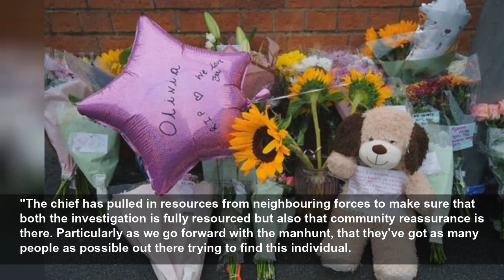Children's touching tribute to 'little angel' girl shot dead in Liverpool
CHILDREN consoled each by holding hands and laying flowers in tribute to tragic Olivia Pratt-Korbel.
Daily Express
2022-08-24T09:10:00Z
Ukraine: Buildings destroyed and on fire in Kharkiv
Nationalising water companies 'is not the solution' says Lesh
Ukraine: Russia is 'playing with death' says Yurash
Kate Middleton's photography project praised by experts
San Diego Bay: GoPro captures dolphin's POV as they hunt
Sadiq Khan grilled on rise in crime and link to 'summer holidays'
BBC Weather forecasts mixed conditions with threat of thunder
Russian military vehicles seen inside the Zaporizhzhia plant
Private landlord says he'll have to make his tenant 'homeless'
Finnish PM Sanna Marin seen dancing to music at party
Harry and Meghan will 'never' get public love back says expert
Princess Diana 25th anniversary: Royal Family 'won't do anything'
UK has 'responsibility' to protect Prince Harry says expert
William and Harry 'should be able to sort out' feud says expert
Russia: Students protest outside US and UK embassies
Labour MP grilled on ‘losing 100,000 members'
He said: "They're a quiet family and Olivia was lovely - very pleasant, very polite, very kind. She would play out in the street with the other kids. It's heartbreaking, devastating. There are families around here that won't feel safe now."
Another resident said they had heard the gunshots on Monday but thought they were fireworks.
They said: "We heard the shots just after the match finished around 10pm, but thought they were fireworks. We heard four bangs.
"The last few months have been bad around here. I can't even let the kids go to the shop. Everyone came out after the shots - police came from every direction. I can't believe the victim is a nine-year-old girl - I feel sick."
Floral tributes were left next to the cordon on the residential street, many of which contained condolences to Olivia's family. The first tributes were placed just after 3pm and by the evening, the corner of the street had become the focus for people leaving flowers and messages.
One tribute read: "Words cannot describe how this tragedy has turned this city upside down. Our thoughts and prayers are with Olivia's family at this sad time. Rest in Peace little one."
Another said: "A precious little angel taken too soon. God bless. Sleep tight Olivia." Another tribute said: "R.I.P Olivia feels like only yesterday you were in my garden laughing".
One, signed from Aunty Kim and Uncle Tony, read: "Olivia, R.I.P baby girl, can't believe what has happened. It is like a nightmare, we shall miss you so much our sassy queen".
Many of the flowers were placed by children Olivia's age or younger. Two children held hands as they added a bouquet to the growing number of tributes. People cried and many children consoled each other as they stood and looked at the messages.
Speaking from the scene, Merseyside Police & Crime Commissioner Emily Spurrell made a plea for anyone with information about the fatal shooting to come forward.
She said: "I think we all woke up this morning and were absolutely heartbroken to hear the news.
"Anything like this is always tragic, but particularly when you talk about an innocent nine-year-old girl. I think everybody is feeling today just how awful that is.
"My message to the community is to come forward if you know anything, there is a huge amount of proactive work being done by the Chief Constable and Merseyside Police. They are investigating this thoroughly - they've pulled in resources from other sources, but we are reliant on information from the community.
"Anything they can give us to help us identify who was around, who helped locate the weapon, who drove the car - anything to help us try to get those individuals would be really useful."
Asked what the people of Dovecot could expect from Merseyside Police in the next 24 hours, she said: "The community can expect to see a very visible presence, you can already see that there is still a sizeable presence here as the investigation is ongoing.
"The chief has pulled in resources from neighbouring forces to make sure that both the investigation is fully resourced but also that community reassurance is there. Particularly as we go forward with the manhunt, that they've got as many people as possible out there trying to find this individual.
"The community can expect to see more police on the streets - they want to come and engage with you, they want to have a conversation if people are feeling anxious. Please do chat to them, they want to reassure you and then I think it will be monitored as we go forward in terms of how quickly we can locate the offender."